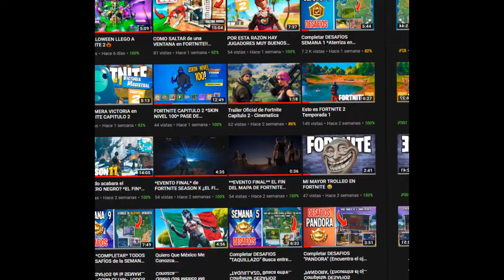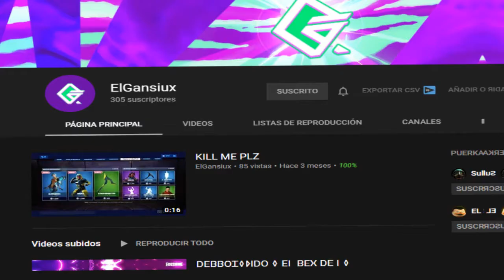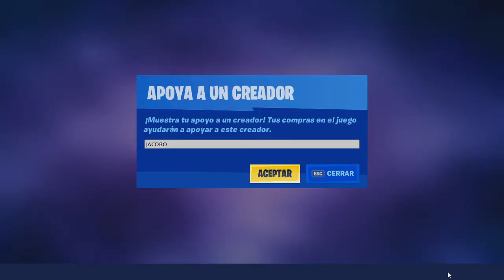Como COMPLETAR DESAFÍOS ANTES DE LA TEMPESTAD Bosque encantado, pueblo fantasma, granja espeluznante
🔥 En el día de hoy les traigo un vídeo en el cual les traigo Como COMPLETAR DESAFÍOS ANTES DE LA TEMPESTAD Bosque encantado, pueblo fantasma, granja espeluznante

Codigo en Fortnite: JACOBO
Si lo usas mandame una foto para salir en el proximo video.

Antes de la Tempestad
- Destruye mobiliario de casas encantadas
-Salta de un escondite mientras un enemigo este a 20 m
-Registra un cofre en un bosque encantado, un pueblo fantasma y una granja espeluznante
-Inflige daño a los puntos debiles del Rey de la Tormenta
-Revive compañeros mientras luchas contra el Rey de la Tormenta
-Derrota al Rey de la Tormenta

📬 Hashtags para que salgan ahi arriba douuuuu